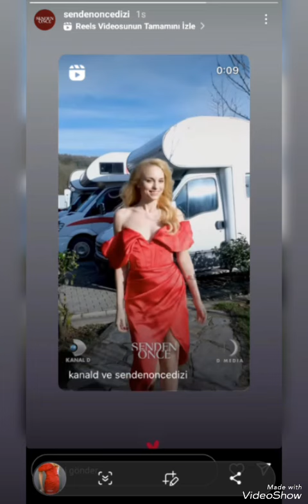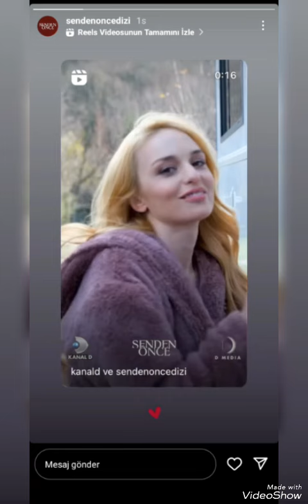sendenönce dizisi kamera arkası görüntülerì